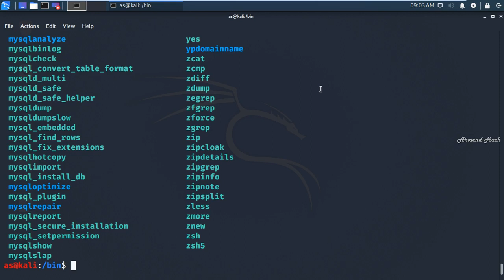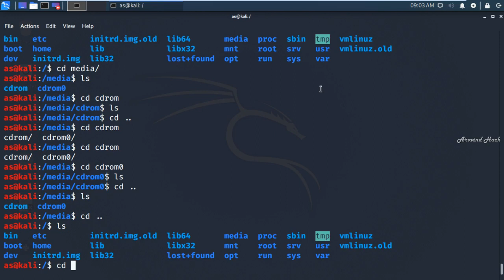how to move from directory to folder on kali linux